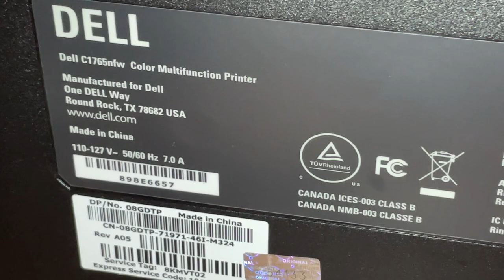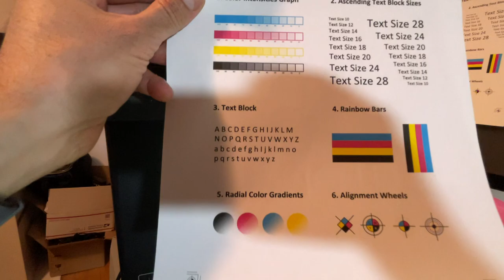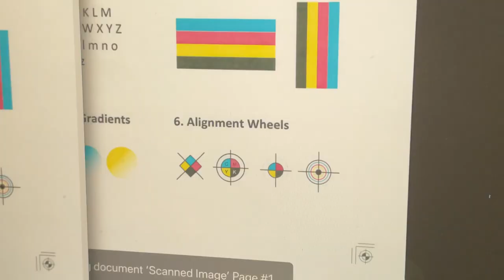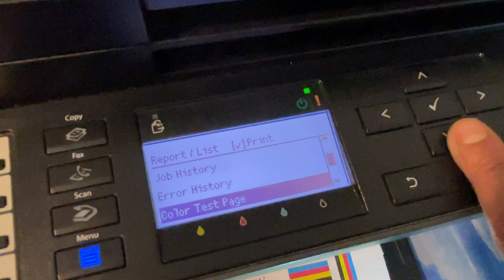🔥 Dell C1765NFW Color Laser Printer w/ Toner Works Flawlessly (Demo Video )🔥